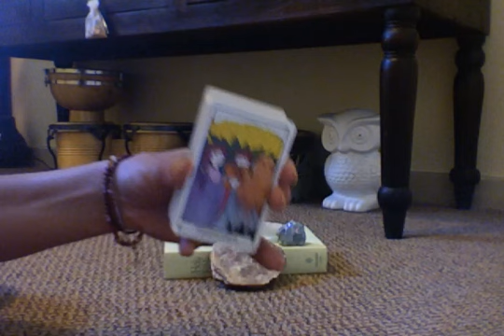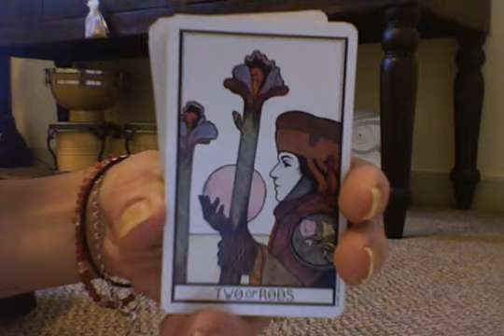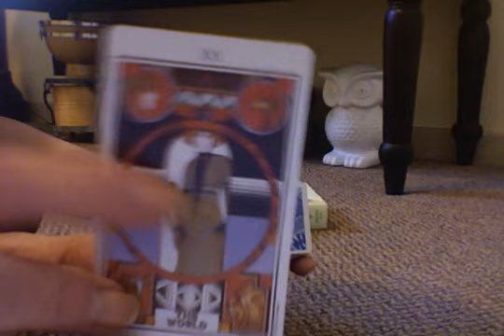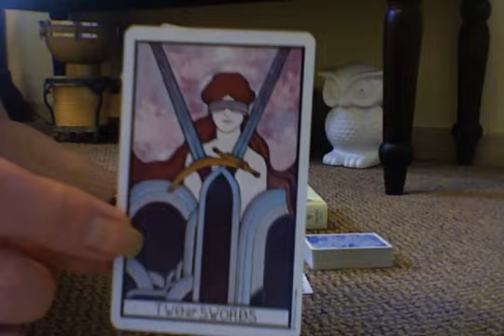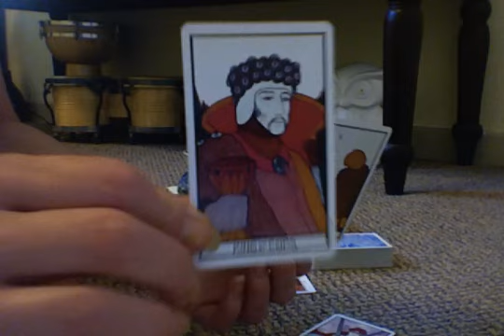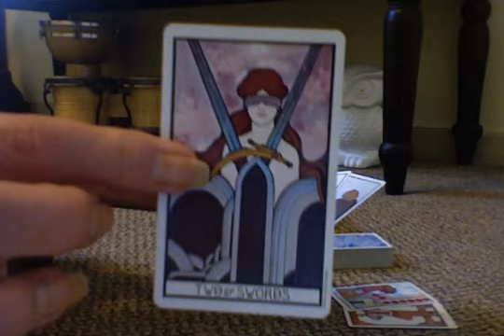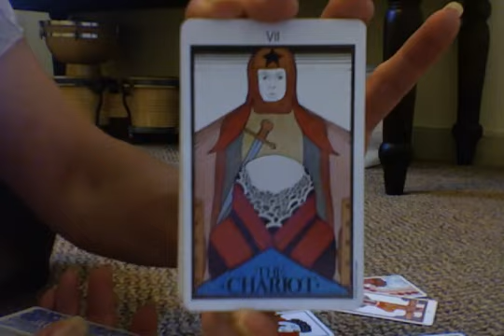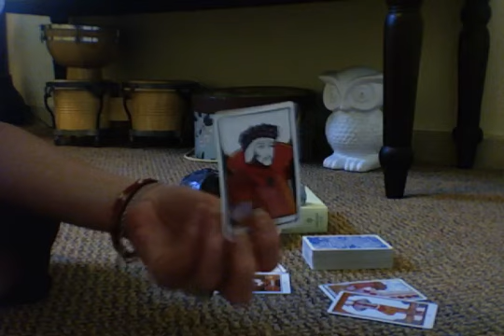LIBRA April 2018 "Master of Your Own Destiny"